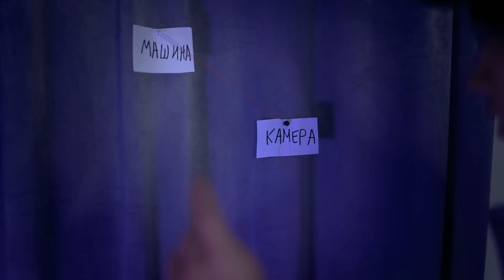У НАС УКРАЛИ КАМЕРУ ? | ВЛОГОВ БОЛЬШЕ НЕ БУДЕТ ?!